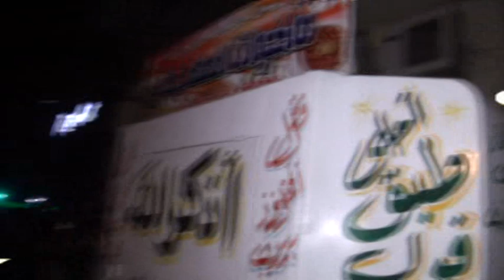فديو المجند الذى تم القبض علية فى الميدان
الثوار يقبضون على مجند ويعاملونة بأسلوب راقى ومحترم